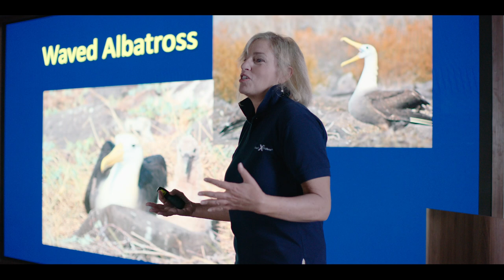Luxury Galapagos Islands Cruises Aboard Celebrity Flora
Discover the Galapagos Islands on a luxury cruise. This corner of the world is so unique, it's like you've left the planet altogether.

Celebrity Flora was the first ship of its kind designed specifically for the Galapagos Islands. Flora merges seamlessly with its environment, so you'll experience a true sense of being in the destination instead of just visiting it.

On Celebrity's Galapagos Islands cruises, everything comes included: round-trip flights from Quito to the islands, transfers, luxury hotel stays, meals and beverages, land tours before and after your cruise, and shore excursions during your cruise.

Now, every Celebrity cruise always includes drinks, Wi-Fi, and tips on every sailing, in every room, every time. It’s that simple. Guests of The Retreat enjoy five newly added perks*—a shore excursion credit, premium drinks, streaming Wi-Fi, tips, and an onboard credit.